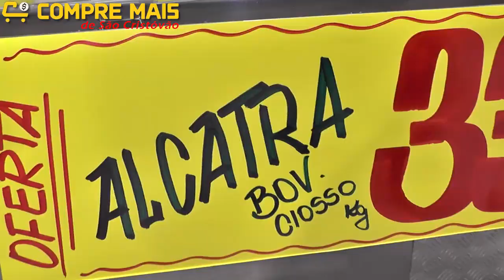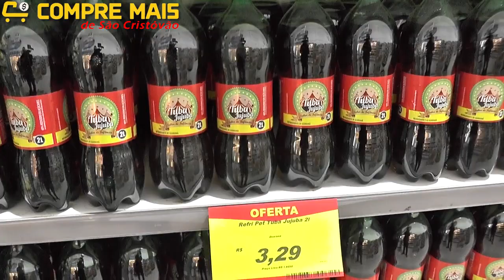Confira as ofertas do Compre Mais de São Cristóvão para este final de semana